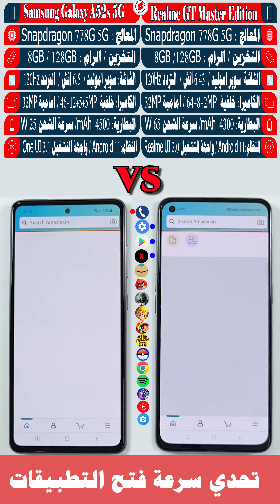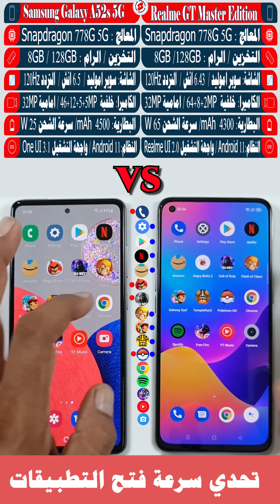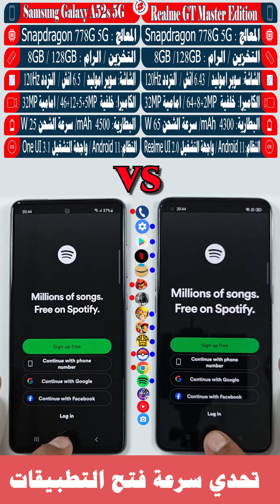تحدي مع المواصفات بين Galaxy A52s ضد Realme GT Master Edition من الافضل في الاداء